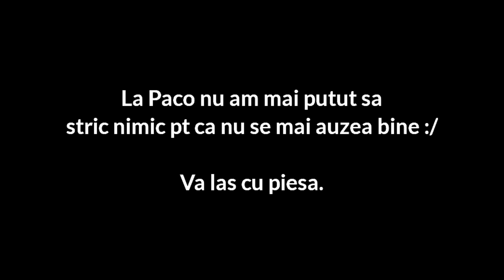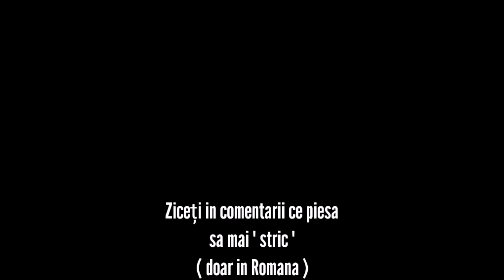Versurile reale din " Ies in cartier " ( Parodie )